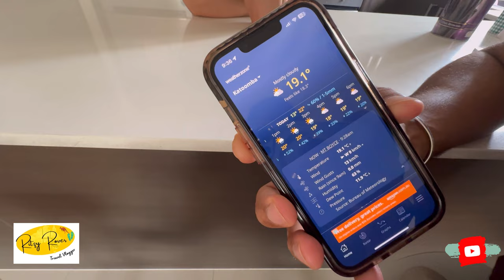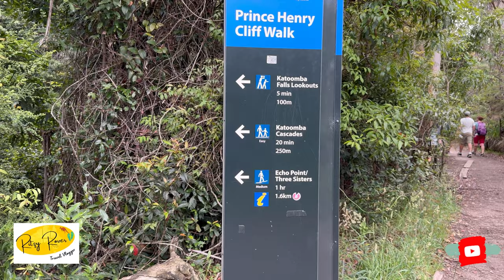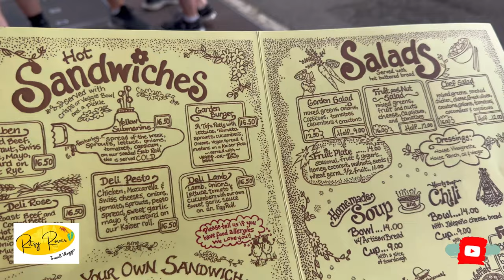Blue Mountains | Scenic World | Things to do in Sydney | Day trips from Sydney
Welcome to Episode 2 of my Sydney series!

Today, we’re exploring the breathtaking Blue Mountains, a World Heritage-listed wonderland just a stone’s throw from the city. Get ready for an adventure through lush forests, cascading waterfalls, and charming cafes.

Wentworth Falls First up, we visit Wentworth Falls, one of the most stunning waterfalls in the Blue Mountains. With several walking tracks, you can choose a gentle stroll to the lookout or a more challenging hike down to the falls. Remember to wear comfy shoes and bring water – some paths can be steep.

Katoomba Falls Next, we head to Katoomba Falls, a segmented waterfall that offers picturesque views. The round walk starting at Scenic World is about 2 km and takes roughly an hour. It’s a moderate walk with some steep sections, so take your time and enjoy the scenery.

Yellow Deli Cafe After all that exploring, it’s time to refuel at the Yellow Deli Cafe in Katoomba. This cozy spot offers hearty sandwiches, fresh salads, and delicious cakes. The ambiance is warm and inviting, perfect for relaxing after a day of adventure. They’re open most days until 7 PM, but check ahead as hours can vary.

Scenic World At Scenic World, you’ll find the world’s steepest railway and a skyway with panoramic views of the mountains. You can ride the cable car, walk through the rainforest, and even enjoy a picnic above the clouds. Make sure to book your tickets in advance, especially during peak times.

Keep these tips in mind:

Start early to make the most of your day.
Dress in layers as the weather can change quickly.
Always stay on marked paths for your safety.
Enjoy your trip to the Blue Mountains, and don’t forget to share your experience with us!

Watch Episode-1